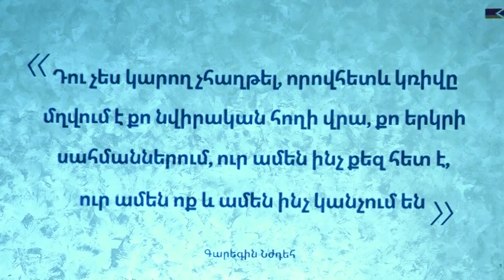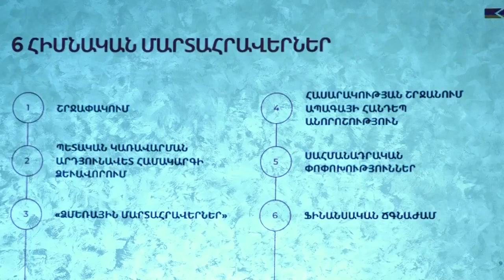Ռուբեն Վարդանյանի հայտարարությունը